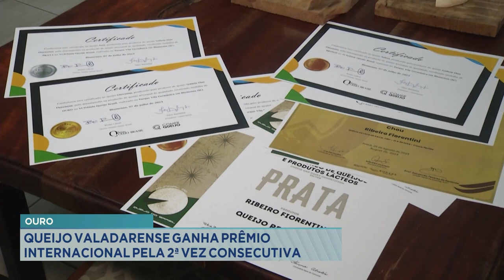Ouro: Queijo Valadarense Ganha Prêmio Internacional pela 2ª Vez Consecutiva.